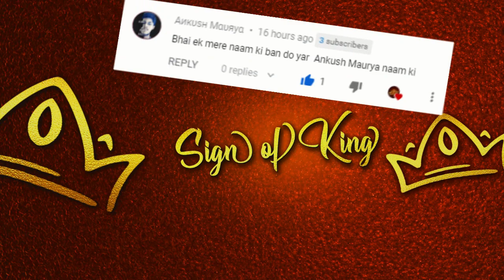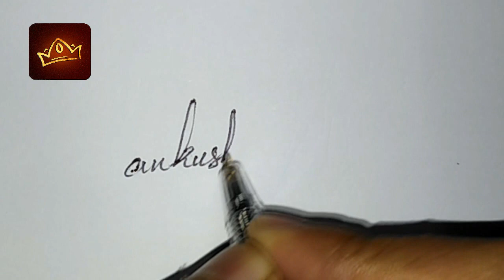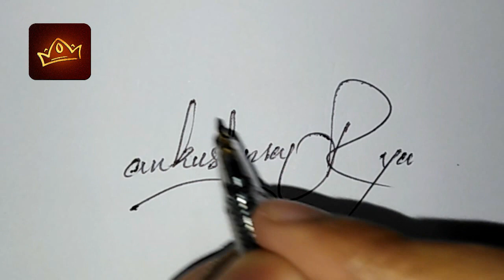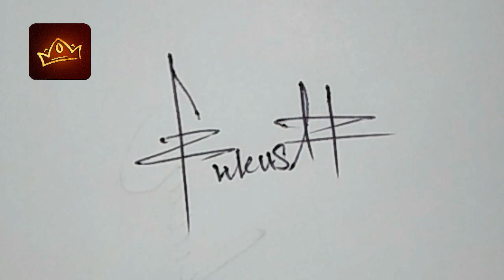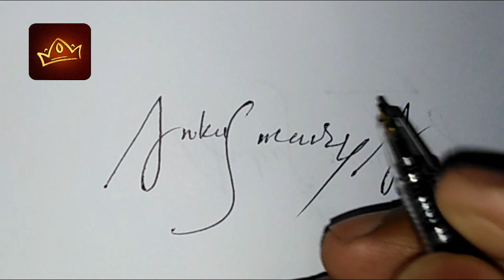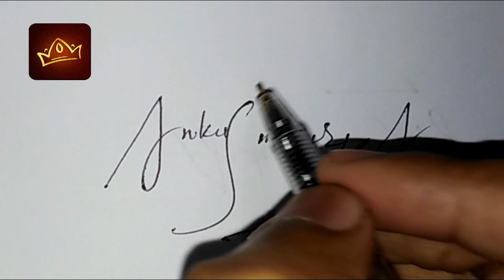How to Draw Signature like a Billionaire (For Alphabet "A") - Signature for Name 'Ankush'